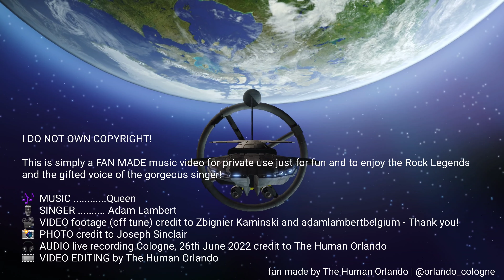Queen + Adam Lambert - Who Wants to Live Forever (fan made)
I didn't adapt the Highlander theme, but my own science fiction imagination of "Who wants to live forever".

Queen and Adam Lambert during the European Rhapsody Tour 2022

This is simply a FAN MADE music video for private use just for fun and to enjoy the Rock Legends
and the gifted voice of the gorgeous singer!

🎶 MUSIC .Queen
🎙 SINGER Adam Lambert
📽  VIDEO footage QAL (off tune) credit to Zbignier Kaminski and adamlambertbelgium - Thank you!
📸  PHOTO credit to Joseph Sinclair
🎧  AUDIO live recording Cologne, 26th June 2022 credit to The Human Orlando
🎞  VIDEO EDITING by The Human Orlando